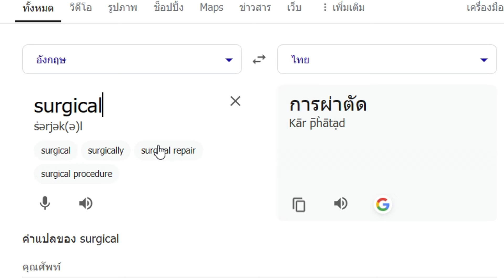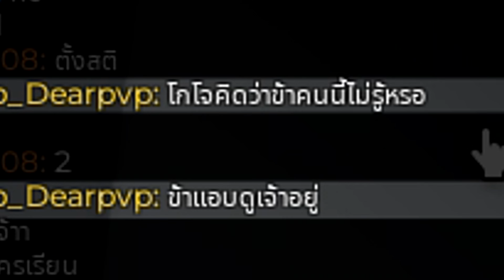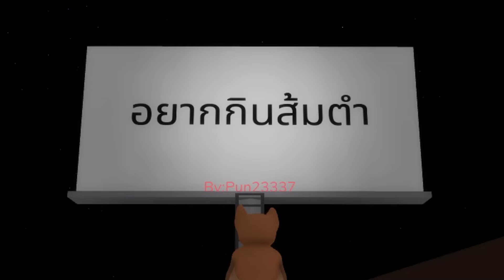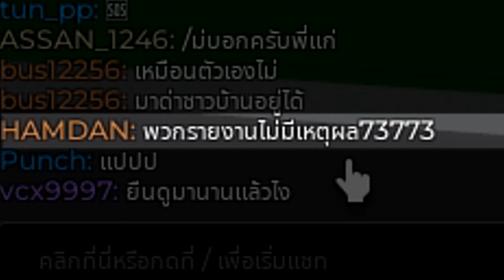โควิดอาจคือไข้ Brookhaven 🏡RP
ขอบคุณทุกคนที่รับชมคร้าบ